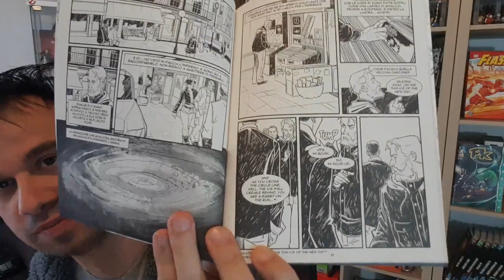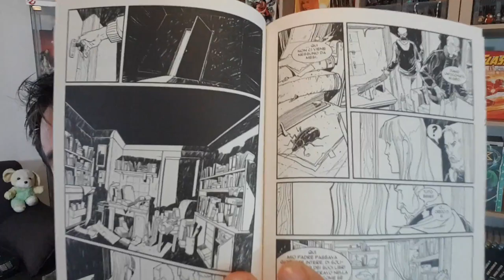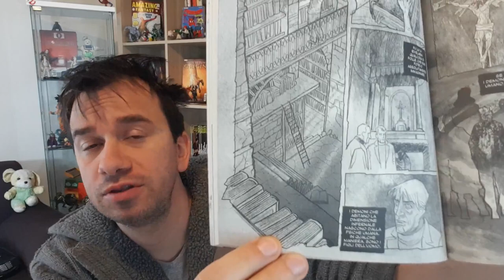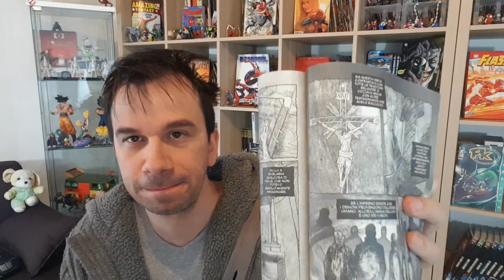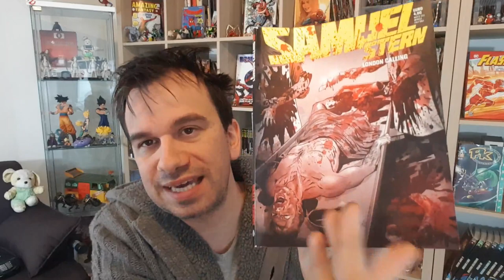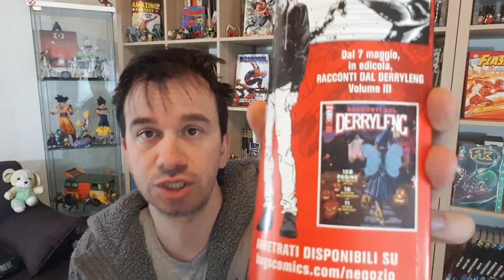SAMUEL STERN 28 London Calling . DIVENTERÀ\Ò BLASFEMO?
!!!ENTRA AL SAINT MICHAEL'S!!!

presentano il fan Club Sterniani